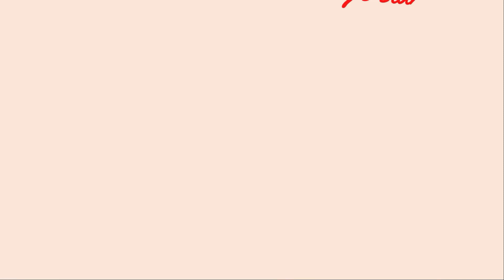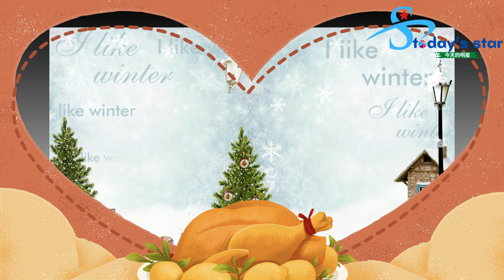赵露思和吴磊的爱情存在吗？ 肖战和谭建慈同一天生日。 减肥咖啡品牌背后的公司因侵犯迪丽热巴肖像权，被责令赔偿50万元